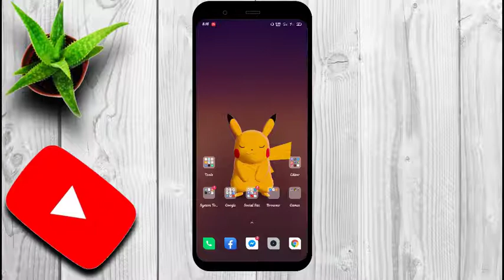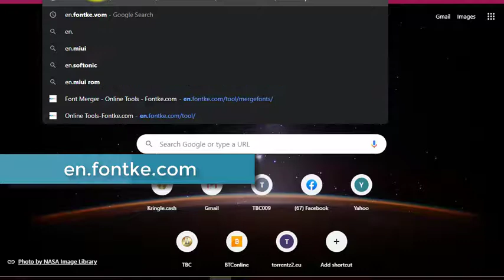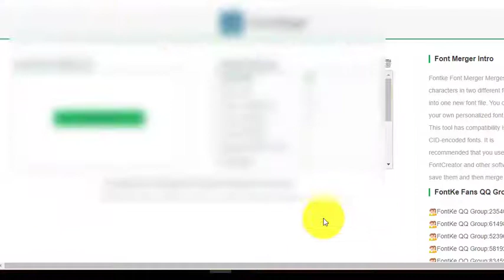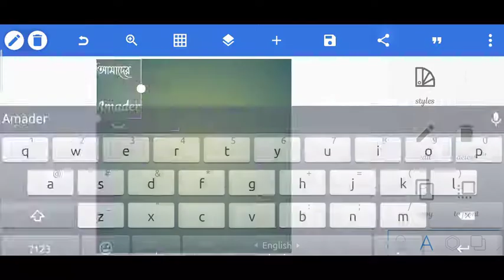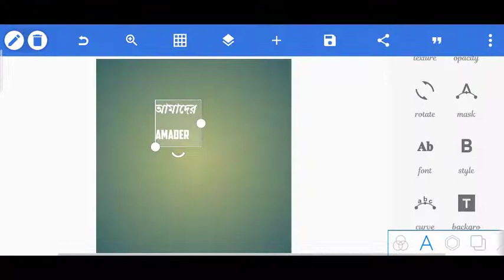How To Marge Any Two Font File | Fontke Tool | TECH DATA BANGLA